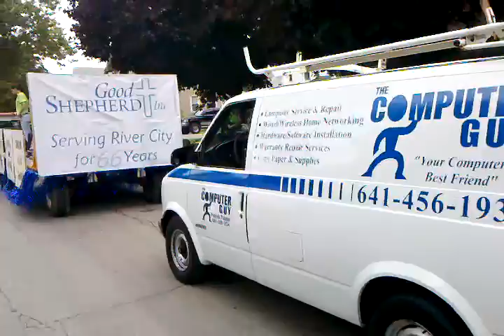Band Fest 2012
The Computer Guy Van in the parade!